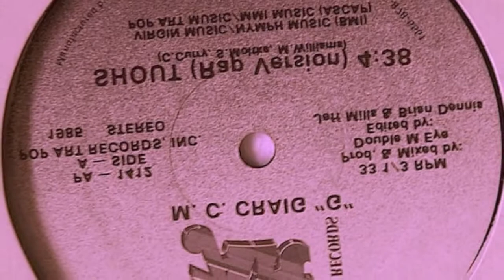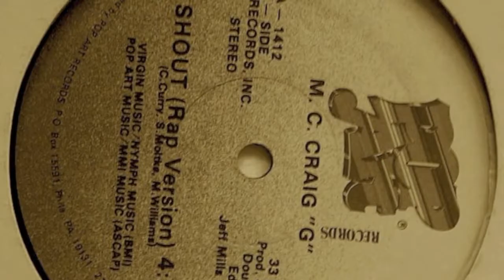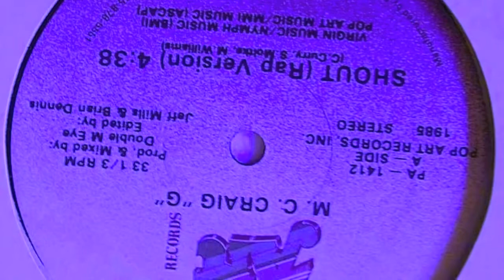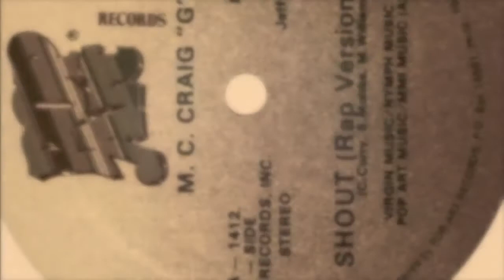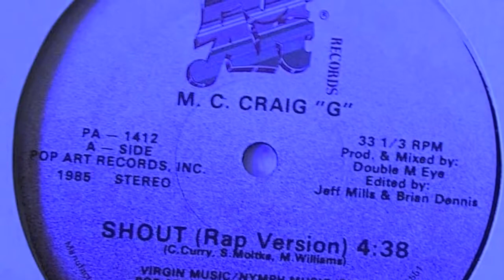Shout - M.C. Craig G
30th anniversary of the hip hop track shout. based on the Tears For Fears track of the same name circa 1984.